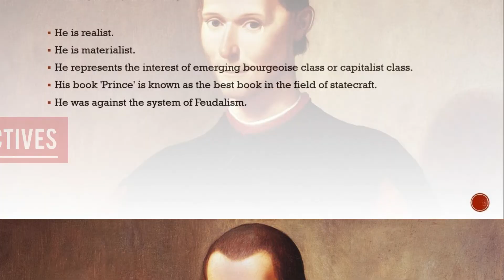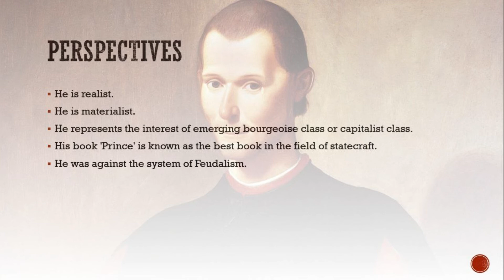Introduction | Perspectives | Machiavelli | Political Thought